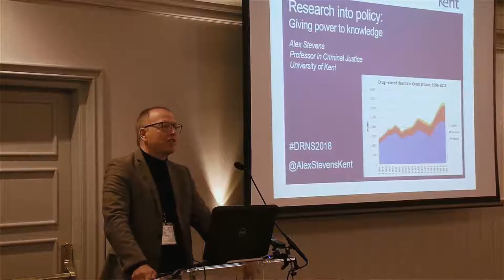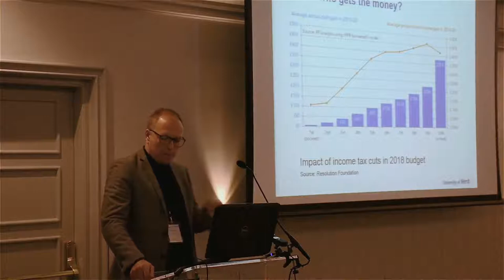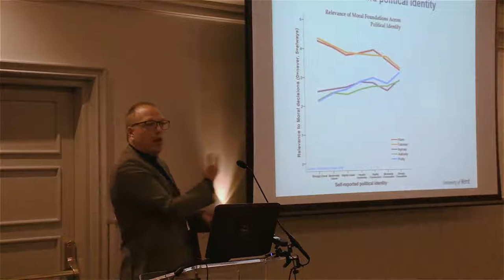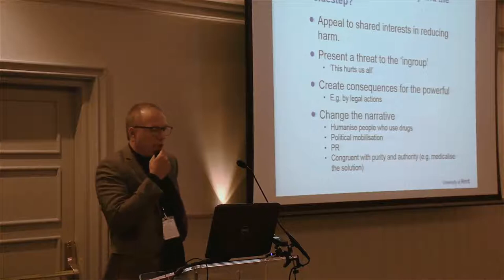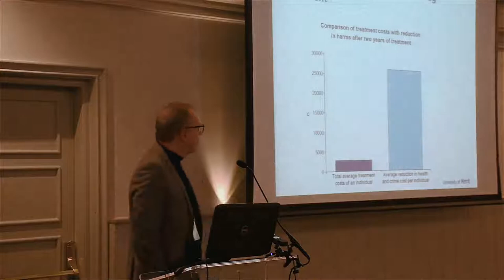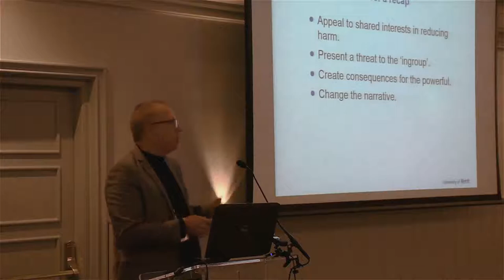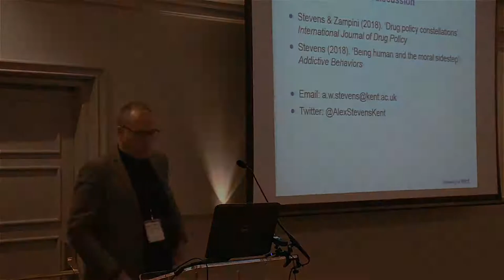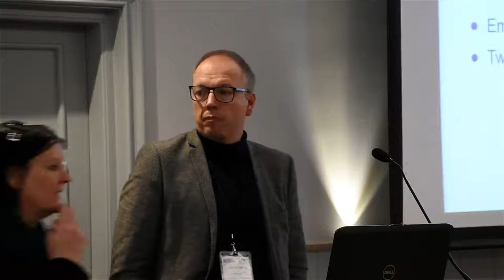Alex Jones DRNS presentation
The Ragged University is a free education project which aims to reanimate the philanthropic histories of the Ragged Schools using available infrastructure and common technology.  Now more than any time in human civilisation we have the opportunity and tools available to us to share knowledge and mutually improve our lots.

Drawing on the Madras Peer led education system developed by Dr Andrew Bell, we get people to share their knowledge and skills in social spaces like pubs, cafes and libraries.  Paralell to this is the development of a website which provides a free digital space for learning communities, social individuals, and creatives

Youtube is just one more tool available to us all to share, learn and improve our lots in the same level headed way the Victorians did.  It is purely not-for-profit and driven by the volunteers who believe in this vision.  It is also good fun by the way !  Cheers...